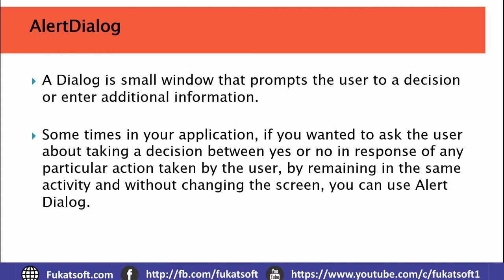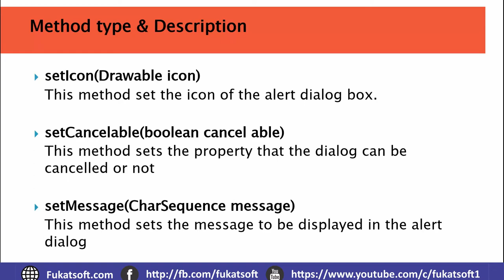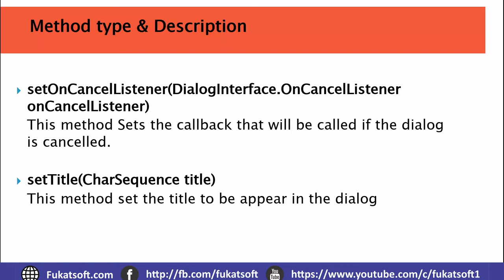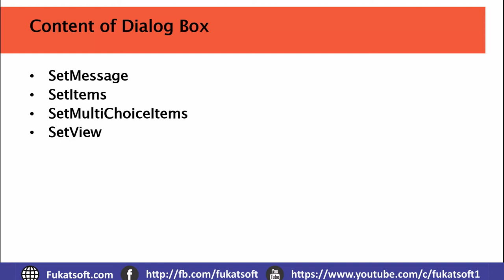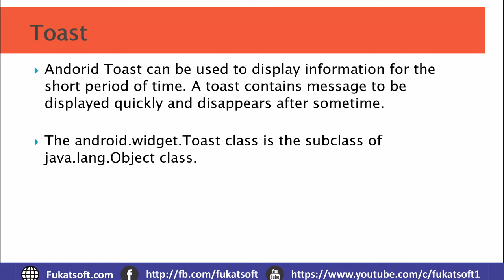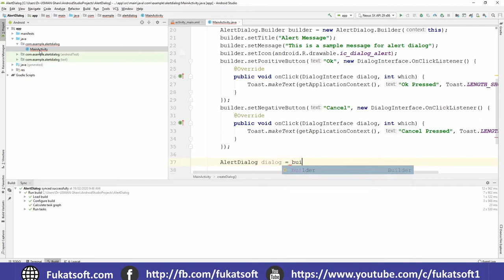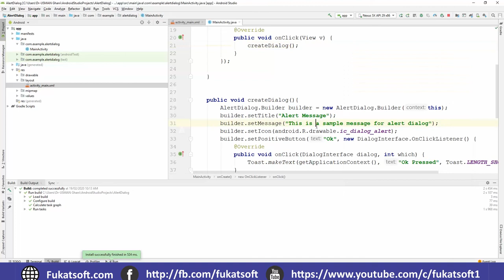Alert dialog in Android Studio (6.1) || Urdu || Hindi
Android Studio for Beginners in Urdu and Hindi. In this lessons you can learn what is Alert dialog in Android Studio.